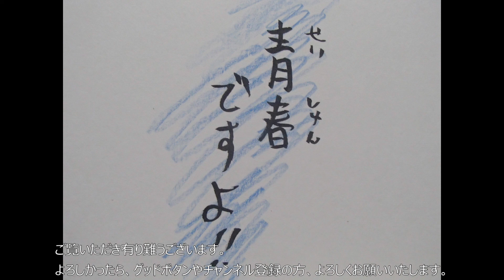Taylor Swift テイラースウィフト Shake It Off 歌ってみた。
P.S 此処で、DJブッタの歌うまで悟らナイトの時間です。今回も来てくれました！謎のアーティスト、責任艦長テイラーさんです。よー！世界一ィィィィ！そんな責任艦長テイラーさんですが、風邪トカニ気ヲツケテ、ガンバンテネ～！マタヨロシクアルネー！だそうです。皆さん、これは是非風邪とかに負けずに行きましょう！気合いだ～！それでは、皆さん、この辺で、シーユーネクストタイム！